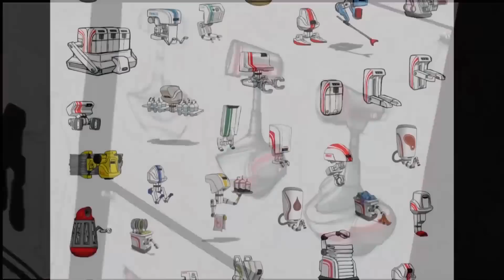Introducción a la combinatoria | Pixar in a Box | Khan Academy en Español